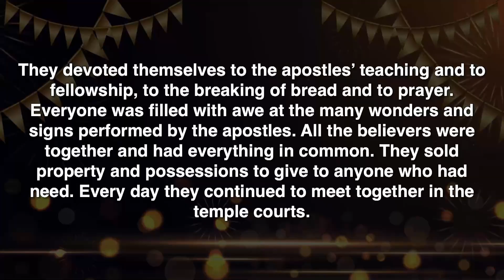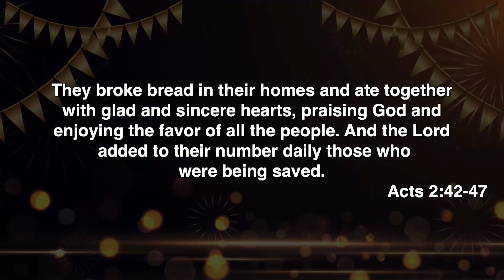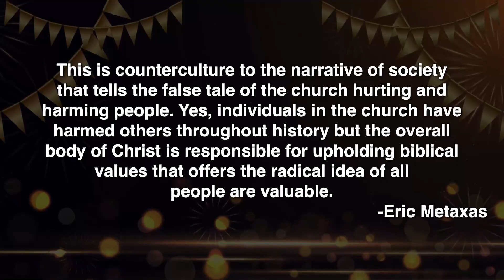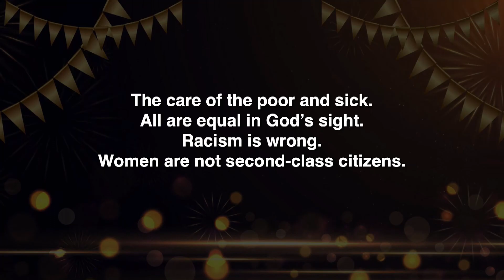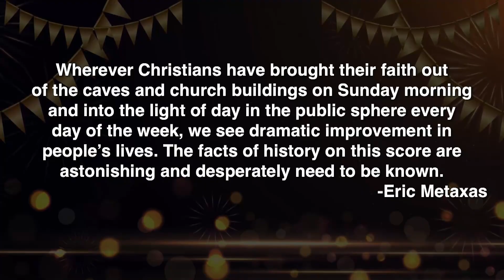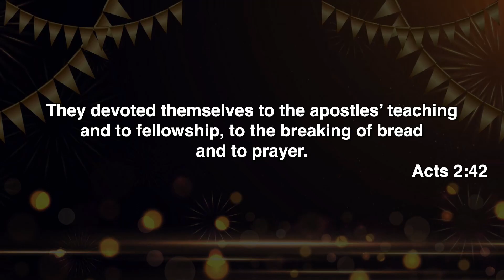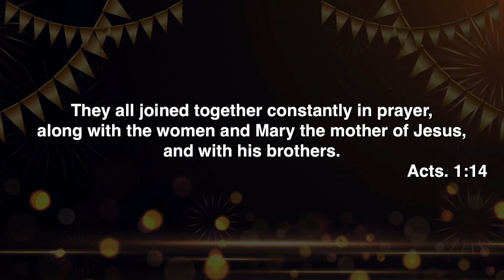211 Sumner Sermon | October 20, 2024